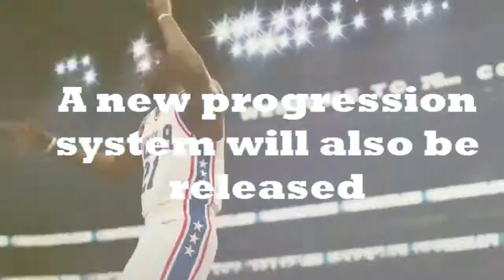EA announces NBA Live 19 Release Date - 007 News